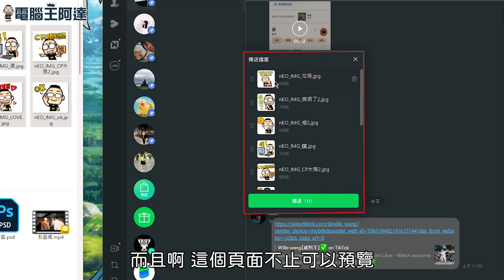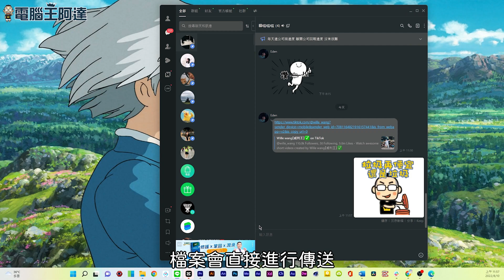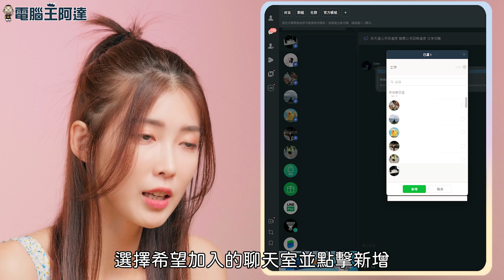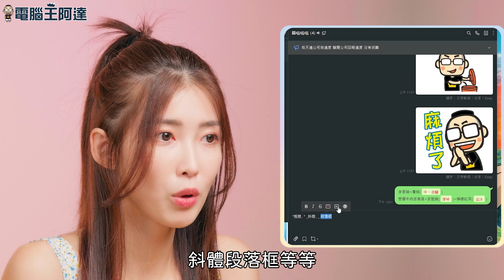「必學」您可能不知道的 Line 電腦版超實用功能全攻略！（LINE圖網址請看說明欄）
免費貼圖情報： （QR CODE莫名失效）
現今台灣最大的通訊軟體非 LINE 莫屬，但這個你每天都在使用的 LINE，你真的了解它嗎?
 LINE每次更新都會增加更多便利的功能，今日我們總結幾項電腦版LINE 更新後必須知道的實用小技巧，幫助你在使用上更得心應手， 影片內含有免費貼圖領取資訊!走過路過不要錯過!

00:00 前言
00:50 LINE新版預覽畫面使用說明介紹
01:50 LINE新版預覽畫面關閉以及開啟
02:40 LINE聊天室分類功能啟用說明
03:30 LINE聊天室分類名稱變更以及刪除
04:00 LINE文字效果選擇說明
04:26 LINE文字效果實作示範
05:30 結語